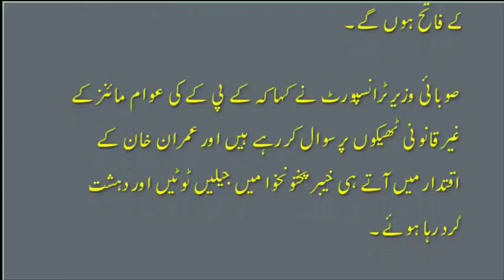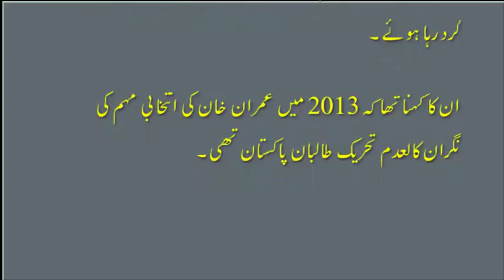pakistan peoples party nasir hussain shah talk about imran khan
pakistan peoples party nasir hussain shah talk about imran khan Nasir Hussain Shah congratulates Imran Khan on marriage